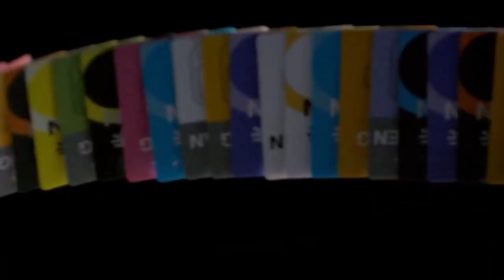Mi Band 4 Trailer